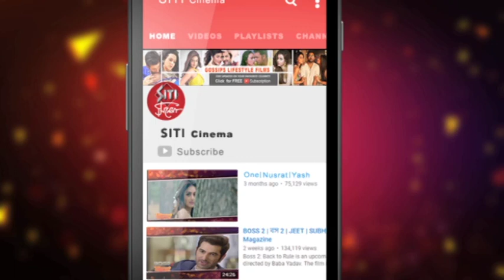Oscar পেলেন প্রিয়াংশু | New film Oscar | Priyanshu Chatterjee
Oscar is an upcoming film of Parthasarathi Manna. Featuring Priyanshu Chatterjee , Saheb Bhattacharjee , Aparajita Adhya , Kharaj Mukherjee.